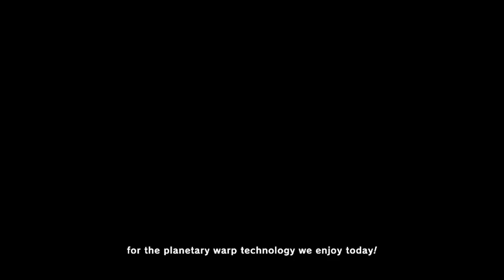Kirby and the Forgotten Kingdom | Full Walkthrough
Kirby and the Forgotten Land Full LP